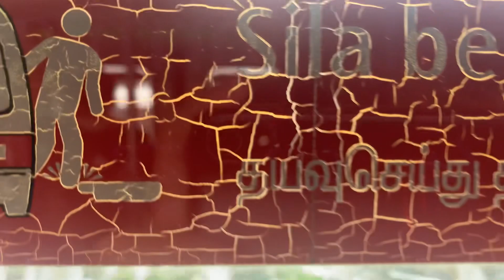Back 2021 Smrt siemens c651 set 215/216 Clementi to Buona Vista 1